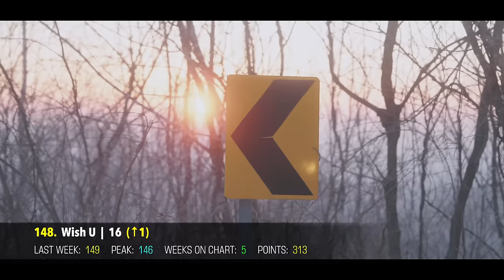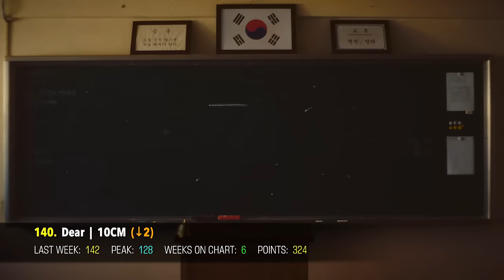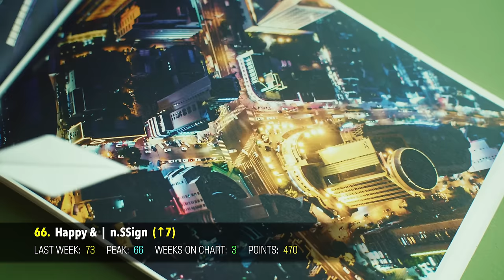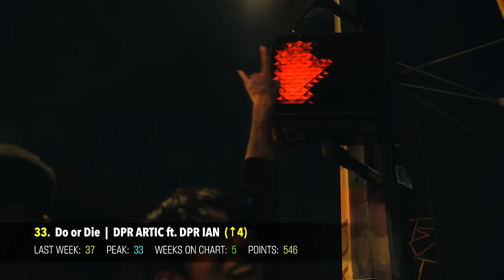(TOP 150) K-POP SONG CHART | MARCH 2024 (WEEK 2)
Welcome back to the TOP 150 K-Pop Song Chart! 🏆 This week we have new entries from LESSERAFIM, BangChan, NCTWISH, DAESUNG, from20, BOBBY and more! -- Don't forget to watch our New K-Pop Songs video before you vote, so you can catch up on the latest releases!

🌟 You can vote for your Top 10 songs in the comments section & vote for 10 songs or more on our poll for extra points! VOTE on the poll here (use this password: → kville ←: 👉🏻

🌟  RULES:
► Songs are voted for using the Poll in the description & by commenting your TOP 3 Songs in the comments section.
► This chart only includes Korean and English releases promoted in Korea and/or by Korean artists. OSTs, Lyric Videos, Advertisements, and Dance Practices aren't included.
► You can vote for as many songs as you like in the poll, but you must vote for at least 10.
► Songs can only remain on the chart for a maximum of 10 weeks.

Songs Eligible for Voting:

(G)I-DLE – Revenge
(G)I-DLE – Super Lady
(G)I-DLE – Wife
2AM – Echoes of Love’s Journey
2Z – Do Not Disturb
8TURN – RU-PUM PUM
10CM – Dear
16 – Wish U
A.C.E – Facetime
A.C.E – My Girl
AB6IX – GRAB ME
AB6IX – “RAVELER
AESPA – Regret of the Times
AIMERS – Somebody
ALEXA – sick
ALL(H)OURS – GOTCHA
ALL(H)OURS – WAO WAO
AMBER LIU – Dusk Till Dawn
APOKI ft. Kotaro Oshio – Winter Blossom
ASTRO – Circles
ATEEZ (HONGJOONG, SEONGHWA) – MATZ
ATEEZ (JONGHO) – Everything
ATEEZ (YEOSANG, SAN, WOOYOUNG) – IT’s You
ATEEZ (YUNHO, MINGI) – Youth
B1A4 – REWIND
BABYMONSTER – Stuck In The Middle
BALMING TIGER – Buriburi
BANG CHAN (Stray Kids) – Eternity
BANG YEDAM – Come To Me
BIBI – Bam Yang Gang
BIBI – Sugar Rush
BIG NAUGHTY ft. B.I, BANG YEDAM – INFJ
BOBBY (iKON) ft. CHANMINA – harmless
BOBBY (iKON) – moon+
BXB – Airplane
BXB – The Black Cat Nero
CAULI FLOWER ft. ilipp & JINA – No Regret
CHA EUN-WOO – STAY
CHA EUN-WOO – U & I
CHA EUN-WOO – WHERE AM I
CHA EUN-WOO – You’re the Best
CHOI SOO HO – Love City
CHUNG HA ft. HONGJOONG – EENIE MEENIE
CHUU – Chocolate
CIX – Lovers or Enemies
CRAVITY – Love or Die
DAESUNG – Falling Slowly
DANIEL JIKAL – Fresh
DANIEL JIKAL – One of a Kind
DEAN – DIE 4 YOU
DK (iKON) – GROOVIN’
DK (iKON) – LTNS
DPR ARTIC ft. DPR IAN – Do or Die
DPR IAN – LIMBO
DXMON – Burn Up
DXMON – SPARK
EPEX – Graduation Day
EVNNE – UGLY
FROM20 – Demon
GEENIUS – Voyage
GYUBIN – Really Like You
HA HYUN SANG – Tell me it is love
HA HYUN SANG – Where am I
HIGHLIGHT – BODY
HORI7ON – LUCKY
HUI (PENTAGON) – Hmm BOP
HWI YOUNG – HBD
HYOLYN – BODY TALK
I.M ft. Heize – Slowly
ICHILLIN’ – BITE ME
ICHILLIN’ – DEMIGOD
ICHILLIN’ – ON MY LIPS
ITZY – Mr. Vampire
ITZY – UNTOUCHABLE
IU – Shh..
IU – Holssi
IU – Love wins all
IU – Shopper
IVE ft. Saweetie – All Night
JD1 – who Am I
JEONG SEWOON – Quiz
KASSY – Love Fool
KIM HEE JAE – What Should I Do?
KIM JAE HWAN – Ponytail
KIM JONGHYEON – MOTTO
KIM WOOJIN – Drive Away
KINO – Fashion Style
KYUHYUN – The Story Behind
LAS – Sorrow at my door
LAY, Lauv – Run Back To You
LAYSHA – YES or NOT
LEE BYEONG CHAN – The Meal
LEE CHANHYUK – 1 TRILLION
LEE HI – My Beloved
LIMELIGHT (MiU) – TWENTY TWENTY
LIMELIGHT – TA-DA!
LIM HYUNSIK – La Mar
LIM HYUNSIK – Sunshine
LIM KIM x 1 MILLION – ULT
LOGOS – Mr. Ordinary
LUN8 – PASTEL
M.O.N.T – IDGAF
MINHO – Stay for a night
MINIMANI M – HEARTBREAK
MIYA – MIYAO
MOON BYUL – TOUCHIN&MOVIN
MOON BYUL – Think About
N.SSIGN – Happy &
N.SSIGN – Memories of Us
NCT WISH - WISH
NMIXX – DASH
NMIXX – Run For Roses
NND – Overdrive
NOMAD – Automatic
NOMAD – Let Me Love You
NOMAD – Lights on
NOMAD – No Pressure
NOMAD – Oasis
NUNEW, PAUL KIM – Blooming Just For You
ONLYONEOF – dOpamine
P1HARMONY – Killin’ It
PARK JE UP, KIM DO HEE – Can We Love Without Going Crazy?
PLAVE – WAY 4 LUV
POW – Valentine
QWER – Discord
RIIZE – Love 119
ROCKIT GIRL – Sexy Code, Fantasy
ROY KIM – When Spring Comes
RYU SUJEONG – Fallen Angel
RYU SUJEONG – SHXT
SEOLA – Without U
SEORI – Broken
SF9 – BIBORA
SISTAR19 – NO MORE (MA BOY)
SIYEON – Start Over
SLEVIN – Higher
SOLAR – Love Has Gone
SONG – It’s call
SORN – cool
SUPER JUNIOR L.S.S. – C’MON
SUPER JUNIOR L.S.S. – JOKE
SUPER JUNIOR L.S.S. – Suit Up
SWINGS – WORK
TABBER – Chi-Ka
TAEYONG – TAP
TEMPEST – LIGHTHOUSE
TEN – Nightwalker
THE BOYZ Special Unit – Rat In The Trap
THE BOYZ – Honey
THE WIND – H! TEEN
TRENDZ – Go Up
TRI.BE – Diamond
TRI.BE – Run
TWICE – I GOT YOU
TWICE – ONE SPARK
TWS – BFF
TWS – Oh Mymy : 7s
TWS – Plot Twist
TripleS Aria – Door
VANNER – JACKPOT
WAKER – ATLANTIS
WEEEKLY – Stranger
WENDY – Wish You Hell
WONSTEIN – It’s not beautiful and it doesn’t hurt
WOOSEOK – Navy Blue
WOOSEOK – Sketch
X:IN – MY IDOL
X:IN – NO DOUBT
XIKERS – Run
XIKERS – We Don’t Stop
YANGDONGHWA – Blackout
YENA – Good Girls in the Dark
YENA – Good Morning
YOONDO – Alone
YOUNG POSSE – YOUNG POSSE UP
YUGYEOM – 1 MINUTE
YUGYEOM – LA SOL MI
ZEROBASEONE – Our Season